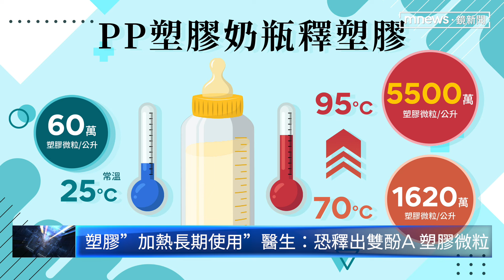【生活特輯】「環境荷爾蒙」成健康殺手 長期接觸致癌風險高！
許多毒害物質，會潛藏在空氣、周遭環境，或是塑膠製品中，在不知不覺的情況下，如果長期接觸，都會嚴重影響你的健康。醫學中心主治醫師林軒任表示，環境荷爾蒙在身體累積以後，會影響很多器官，尤其是生殖器官，包含男性的睪丸癌，和女生的卵巢癌、子宮內膜癌，風險都會比較高，而在環境荷爾蒙上升的時候，小孩發育同樣會受到影響，因為小孩荷爾蒙的容忍度會差很多，所以有些人說長不高，其實多少和這些有關聯。